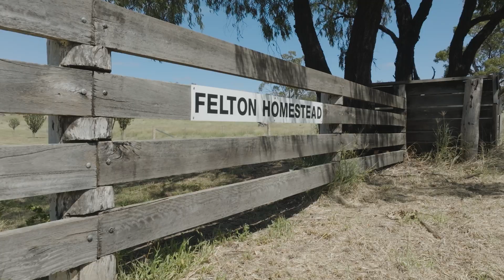834 Homestead Road Felton